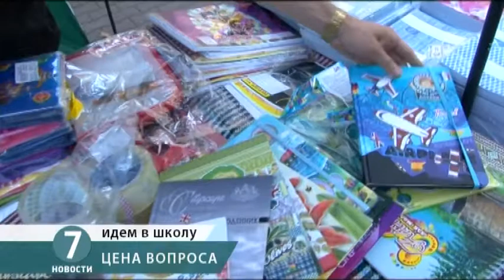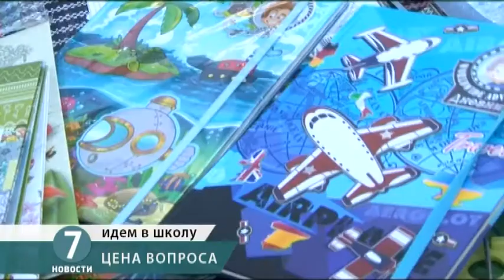Подготовка первоклашки к школе обходится одесситам от двух до четырех тысяч гривен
Пора за парту! До начала нового учебного года остаются считанные дни. Первый раз за школьную парту в этом году в Одессе сядет 26 тысяч малышей и 1300 детей, прибывших с востока Украины. Сколько стоит сходить первый раз в первый класс, выясняли корреспонденты 7 канала.